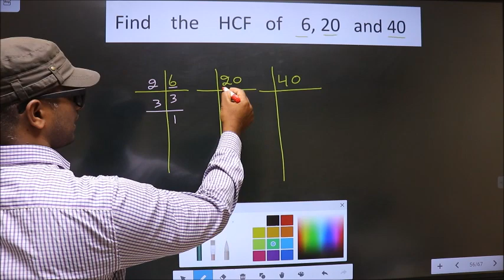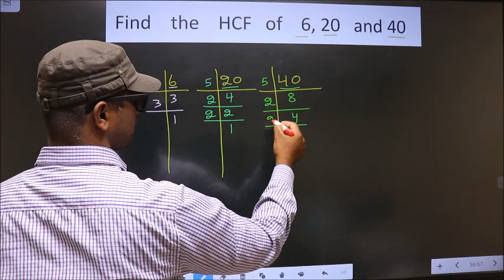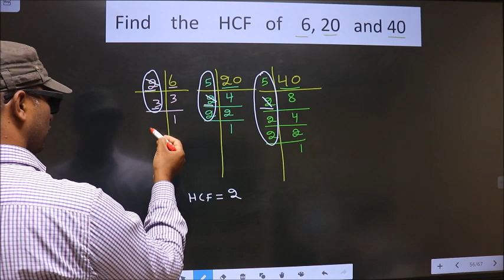HCF of 6 , 20 and 40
HCF    of
6   ,  20     and    40